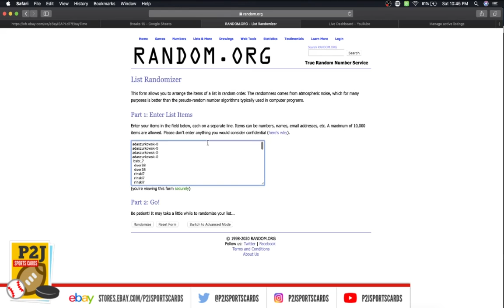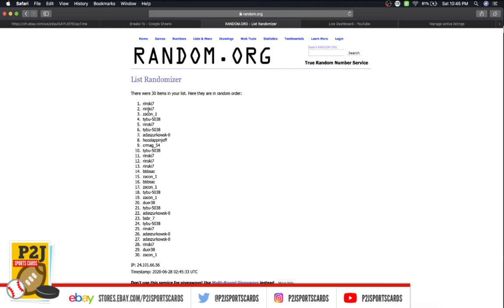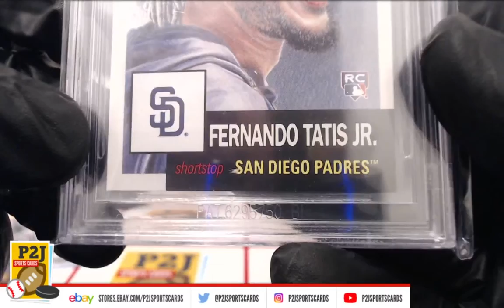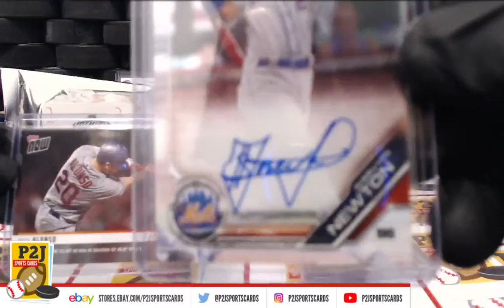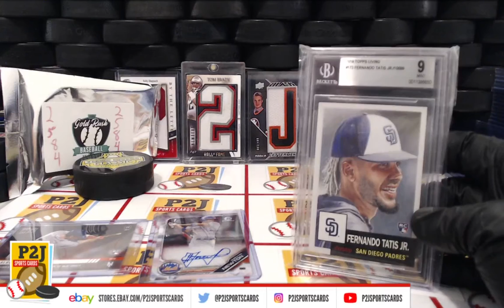Break #2584 2020 Gold Rush Baseball Value Pack Break mlb P2J Sports Cards